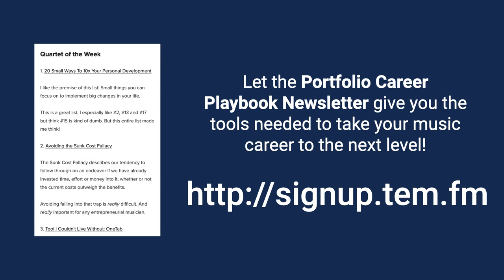TEM279: Using Restrictions to Encourage Creativity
Take control of your career today with TEM Coaching!